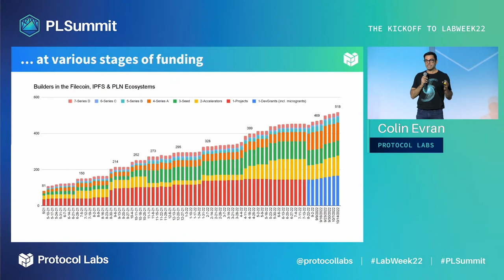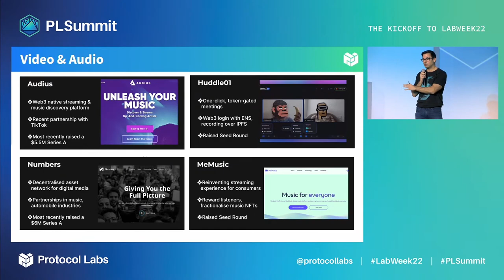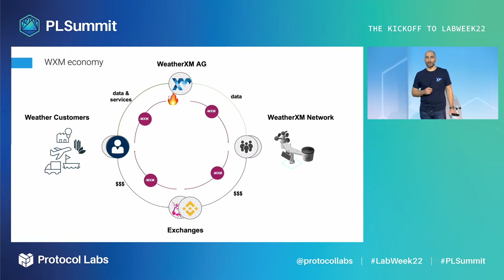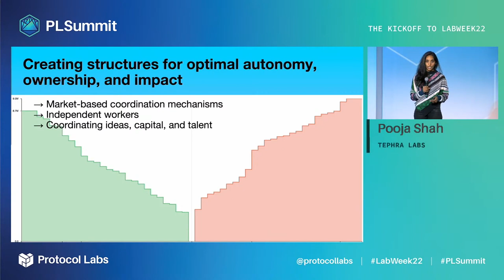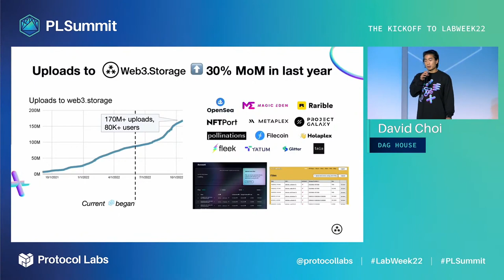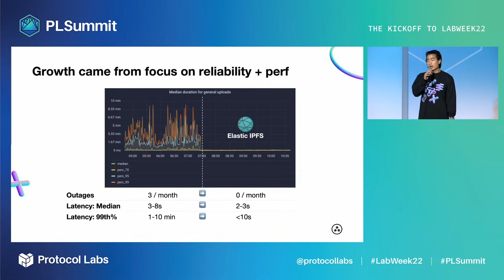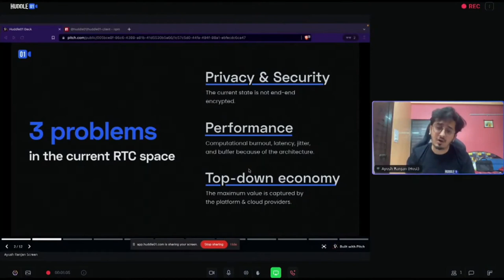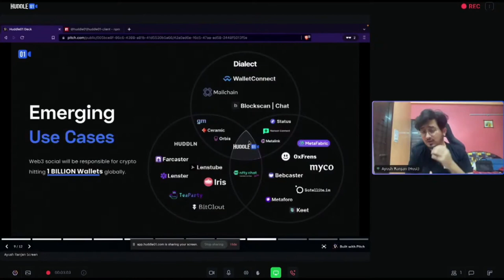Protocol Labs – Startups